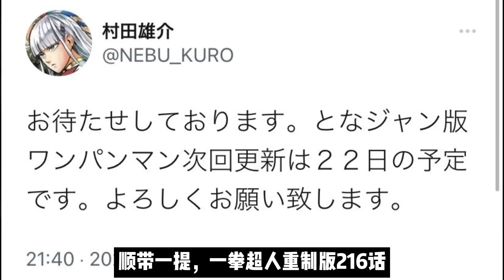一拳超人：外星人入侵地球，有頭髮的埼玉能阻止嗎？ （同人）